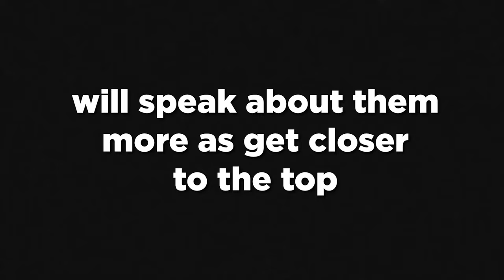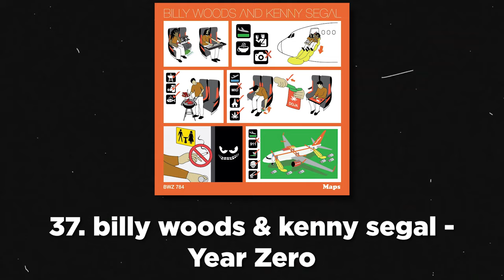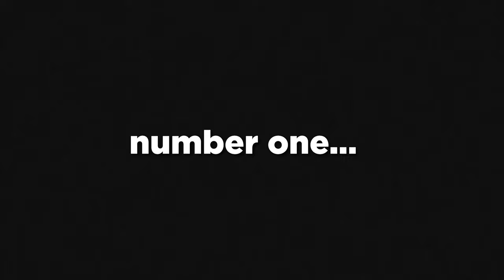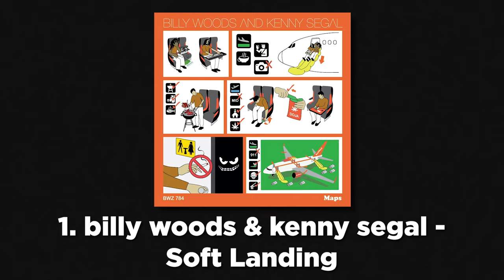MY TOP 50 SONGS OF 2023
Well I'm usually late to everything so this makes no difference, but I thought it’d be a good idea to run through some of my favourite songs of this year with a couple of honourable mentions before we get to my album of the year video which will be a long video! (and most likely late)